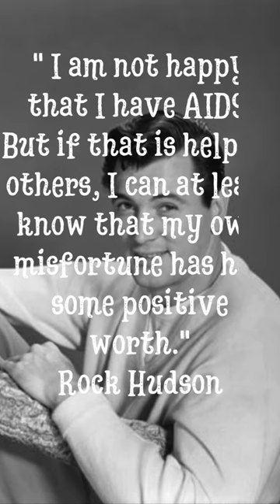Rock Hudson: The Baron of Beefcake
Dive into the captivating journey of Rock Hudson, a true icon of Hollywood's golden age. In just 60 seconds, uncover the rise of Rock Hudson from his humble beginnings to becoming one of cinema's most beloved stars. Discover his legendary roles in classics like "Giant" and "Pillow Talk," and get a glimpse into the personal challenges he bravely faced away from the spotlight. This tribute celebrates the enduring legacy of Rock Hudson, not only as a film star but as a symbol of courage. Join us in honoring the life of a man who left an indelible mark on Hollywood and beyond.